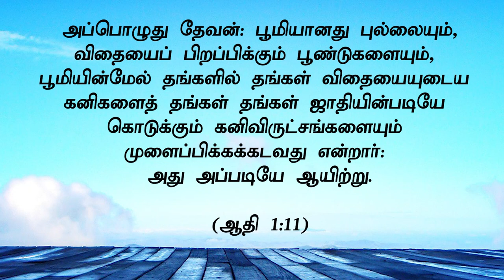" பிள்ளையாவதே நீதிமான்" (HD) Mar 17th 2021 Today's Promise with Bro.D.Jestin (DD2293)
Bank Account Details:
Bank Name              :  HDFC
A/C Name                :  HOLI FOUNDATION
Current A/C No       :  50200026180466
IFS Code                  :  HDFC0002409
Branch                     :  BYE PASS ROAD
                                      MADURAI

Bank Account Details:
Bank Name              : STATE BANK OF INDIA
A/C Name                : BALU JUSTIN RAJ
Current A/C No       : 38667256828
IFS Code                  : SBIN0013158
Branch                     :  VILANGUDI
                                      MADURAI